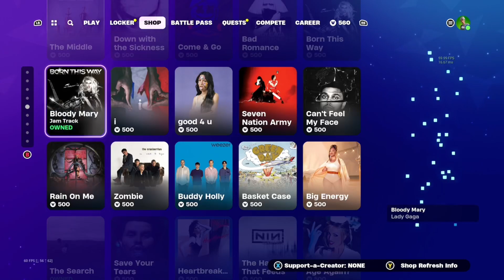Fortnite item shop march 20 2024